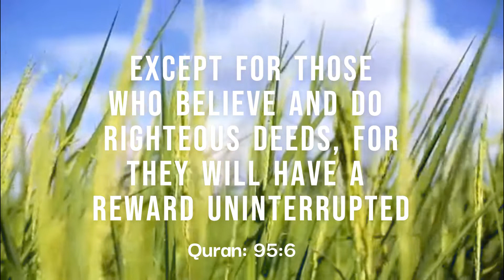Surah Tin: Recited By AbdulBasit Abdussamad 95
Surah tin is the 95th chapter of the quran.